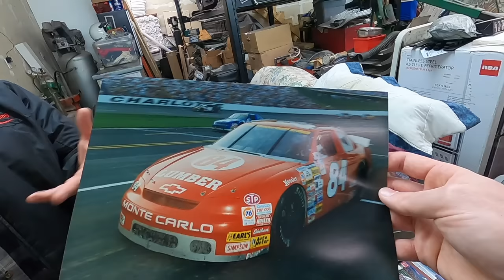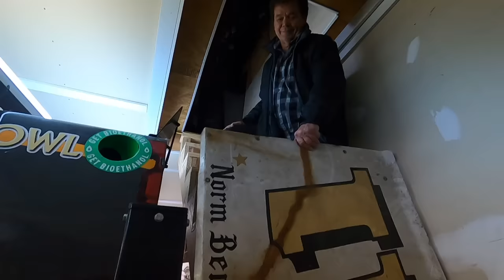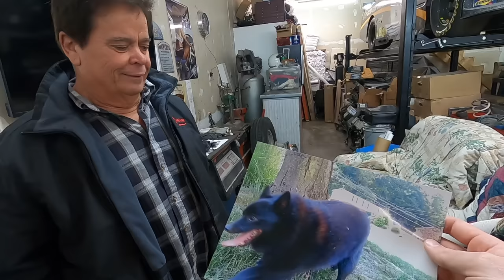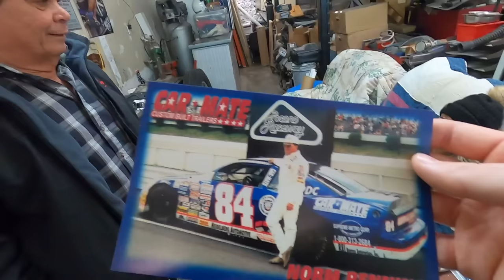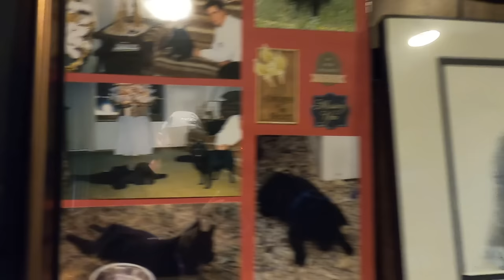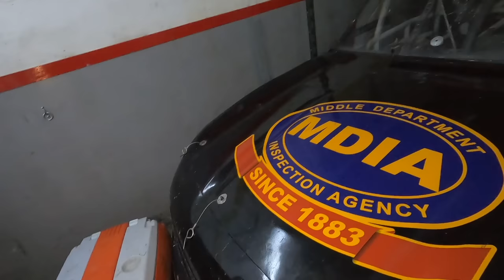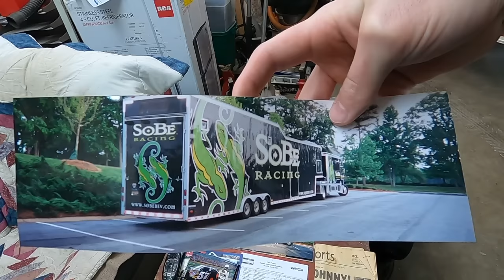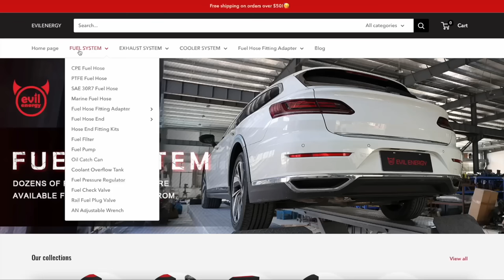Norm Benning's Backyard NASCAR Race Shop: Underdog Favorite Keeping Old School Ways Alive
Norm Benning (yes the Eldora guy) is an owner driver NASCAR racer from my hometown of Pittsburgh Pennsylvania. His main occupation is a commercial pilot, however behind his house in Level Green there is a garage with Craftsman Truck series trucks and SB2 engines in it! Norm shows us what he has in his house as well as takes us down the street to see his original race shop where he ran the SoBe ARCA car and once sold used cars. Norm Benning is the true definition of grit. What is life like for the underfunded owner driver NASCAR racer these days? Lets find out!

We are on Instagram too!
Mitchell: @stapleton42_
Logan: @Logann42_

GoPro 8
GoPro 360
DJI Mics
Macbook Pro

Note: The products in the Amazon links are the ones I actually use to make these videos! Any purchase using those links gives me a small commision on the sale and we appreciate your use of them very much!